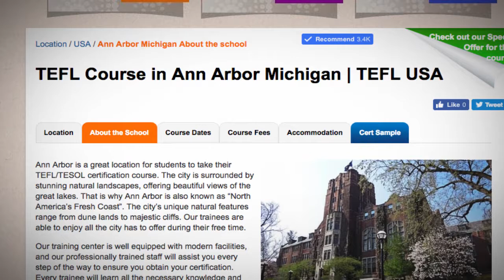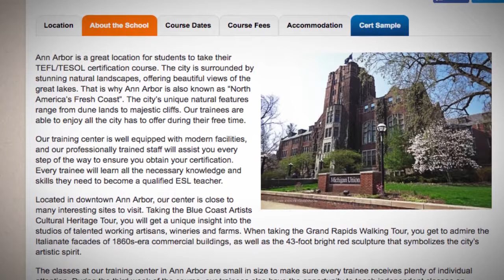Welcome to Our TEFL / TESOL School in Ann Arbor, USA | Teach & Live abroad!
Ann Arbor is a great location for students to take their TEFL/TESOL certification course. The city is surrounded by stunning natural landscapes, offering beautiful views of the great lakes. That is why Ann Arbor is also known as “North America’s Fresh Coast”. The city’s unique natural features range from dune lands to majestic cliffs. Our trainees are able to enjoy all the city has to offer during their free time.

Our training center is well equipped with modern facilities, and our professionally trained staff will assist you every step of the way to ensure you obtain your certification. Every trainee will learn all the necessary knowledge and skills they need to become a qualified ESL teacher.

Located in downtown Ann Arbor, our center is close to many interesting sites to visit. Taking the Blue Coast Artists Cultural Heritage Tour, you will get a unique insight into the studios of talented working artisans, wineries and farms. When taking the Grand Rapids Walking Tour, you get to admire the Italianate facades of 1860s-era commercial buildings, as well as the 43-foot bright red sculpture that symbolizes the city’s artistic spirit.

The classes at our training center in Ann Arbor are small in size to make sure every trainee receives plenty of individual attention. During the third week of the course, our trainees also have the opportunity to teach independent classes on Wednesday from 5:30 p.m. to 10:00 p.m., and on Saturday and Sunday from 9:00 a.m. to 5:00 p.m.

Find out more about taking a TEFL course in Ann Arbor